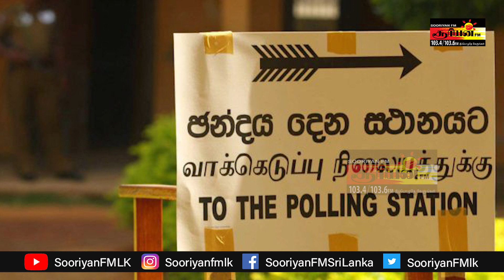ஜனாதிபதியை நாளை சந்திக்கின்றார் சம்பந்தன் | நாட்டை விட்டு யாரும் வெளியேறாதீர்கள்-சஜித் | SooriyanFM